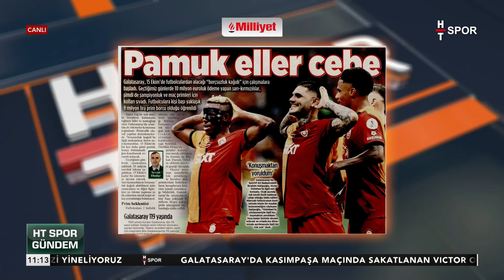Fenerbahçe ve Galatasaray'ın Karşılıklı Sert Açıklamaları - HT Spor Gündem (2 Ekim 2024)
Cem Dizdar ve Mehmet Ayan gündemi değerlendiriyor - CEM DİZDAR: HERKES KENDİ OLUMSUZLUĞUNU MEŞRULAŞTIRMA DERDİNDE
HT Spor Gündem (2 Ekim 2024)